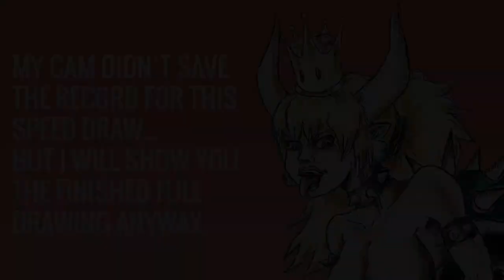SPEED DRAW -BOWSETTE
This should be my next speed draw, but my Cam didn´t save the file.
So I have to show you the finished picture.
This is my hot Bowsette speed draw.